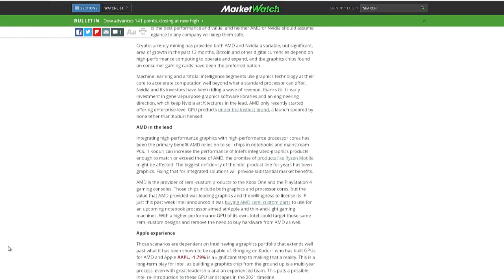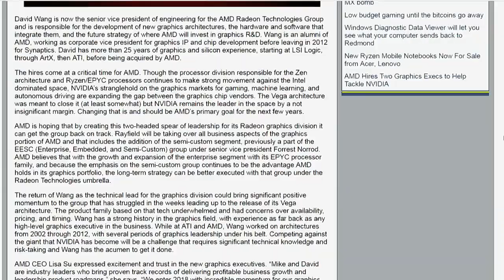AMD Hires Replacements for Raja Koduri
Ryan Shrout details AMD's newly hired Graphics Executives (David Wang and Mike Rayfield), which should help fill the hole left by Raja Koduri's departure last November. Big change won't happen overnight, but AMD has definitely set a path going forward.